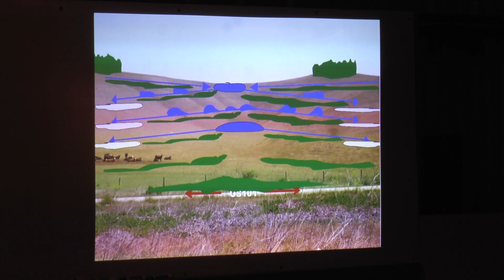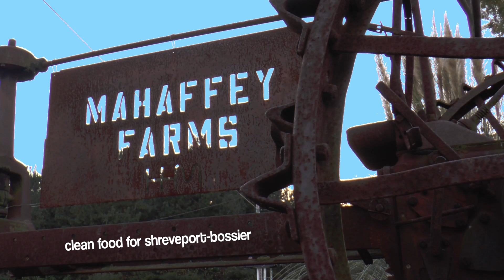Mark Shepard of "Restoration Agriculture" Speaks at Mahaffey Farms in Shreveport-Bossier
Mahaffey Farms welcomes Mark Shepard to the farm!  Mark is the author "Restoration Agricutlture – Real World Permaculture for Farmers."

He is here to speak to us and other local farmers about restoration agricultural techniques, as well as Keyline water management systems design.  The weekend workshop focused on designing the water management system for a farm scale perennial agricultural system.  The talk also included agroforestry and silvopasture systems.